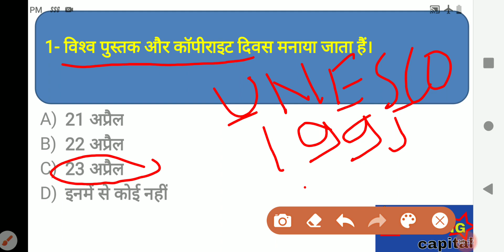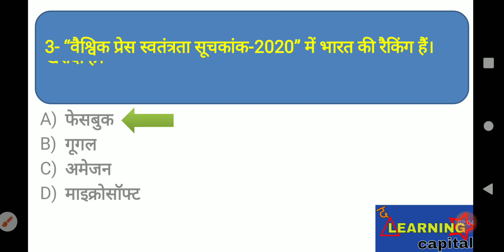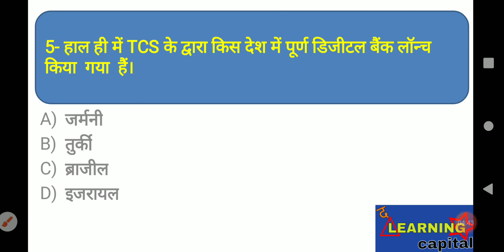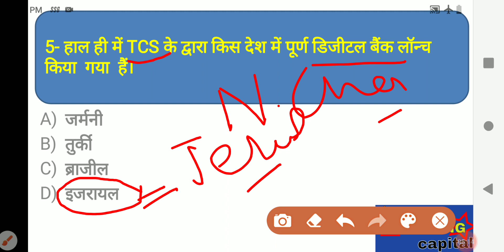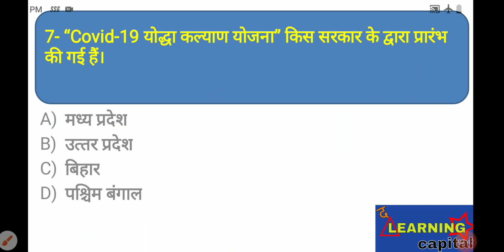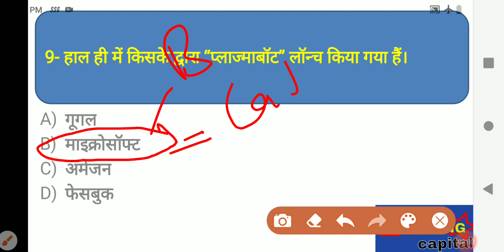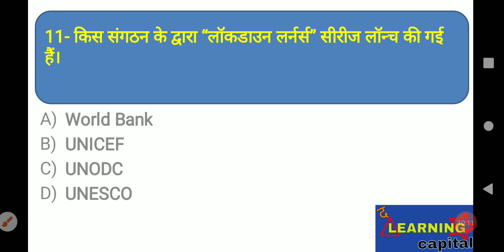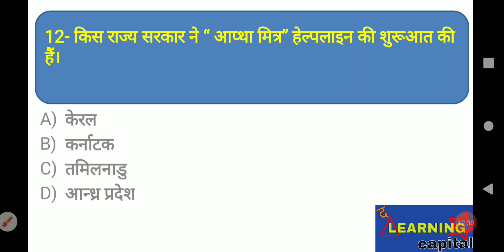Current Affairs 24 April I SSC I UPSC I MPPSC I RAILWAY I UPSSSC I BPSC I MPSI I MP POLICE I UPSI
Current Affairs 24 April I SSC I UPSC I MPPSC I RAILWAY I UPSSSC I CGPSC I DSSSB I MPSI I UPSI

The learning capital current affairs show
The Learning capital
The learning capital Daily Current Affairs

best current affairs questions
best current affairs show
daily current affair pdf
current affairs in details
current affairs today
current affairs TLC
current affairs
current news

 SSC I UPSC I MPPSC I RAILWAY I UPSSSC I CGPSC I DSSSB I MPSI I UPSI I REET I